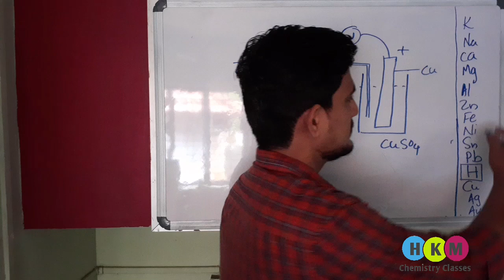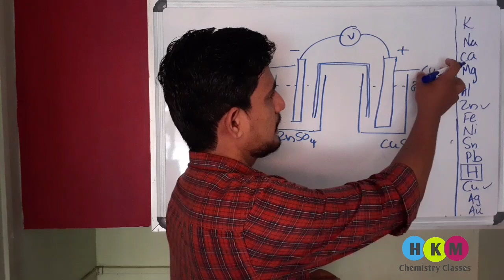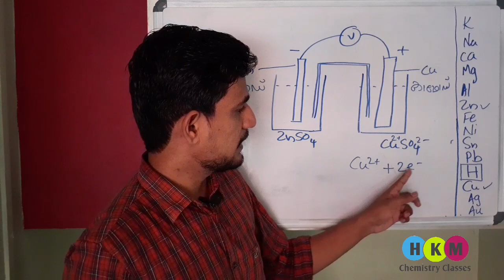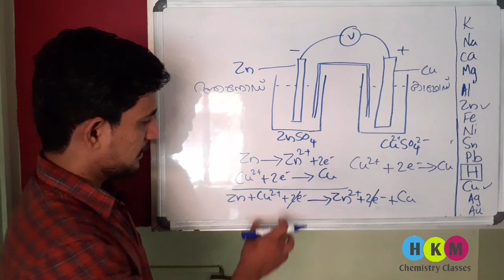Sslc chemistry important question.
This video explains about galvanic cell.